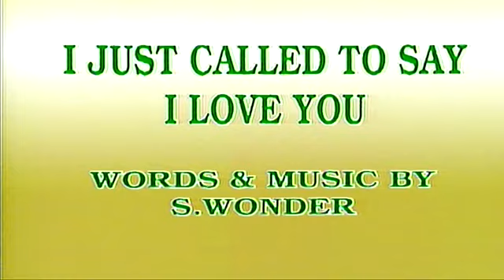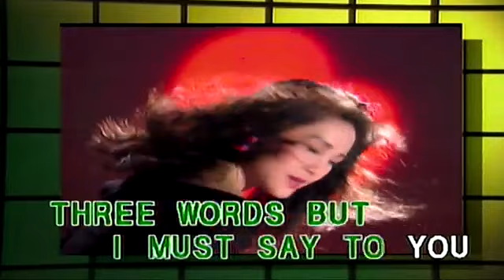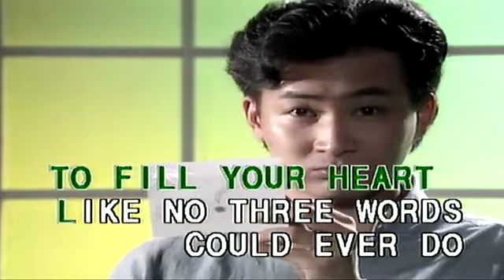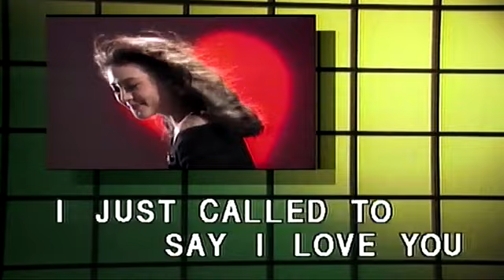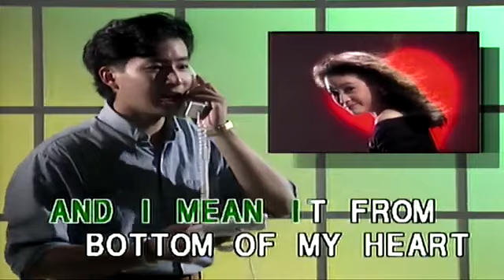I JUST CALLED TO SAY I LOVE YOU (FITTO)